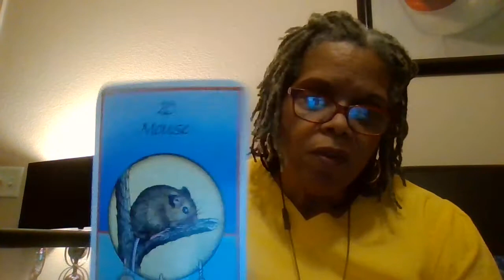The Medicine Cards. The Mouse is in my cards.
I have used these cards for a long time and they are very accurate.